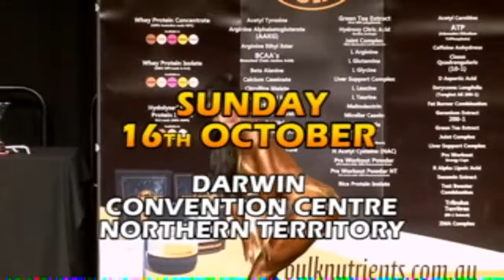2011 NABBA/WFF Australian Championships: The Women